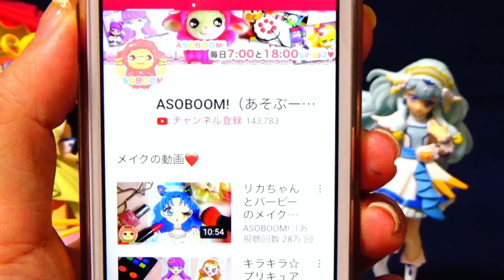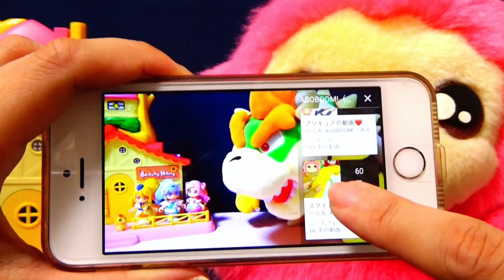えみるがクッパにとじこめられちゃった！？色をぬってたすけてあげよう☆キッズ アニメ おもちゃ ASOBOOM!♪